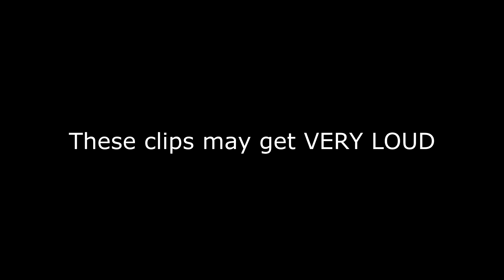The Mirage Grind Continues! Featuring The Super Mystake...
This grind is going to be realy tough. The Super Mystere is such a challenge to fly in the current 8.7-9.7 bracket, My sanity is slipping...

Tiny Tim - Livin' in the Sunlight, Lovin' in the Moonlight (1968)